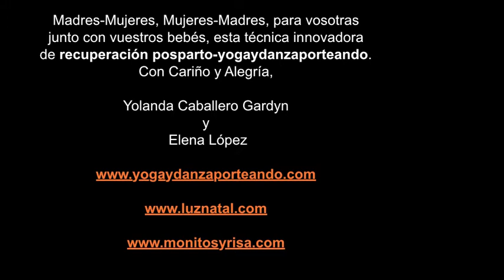Yogaydanzaporteando (Recuperación postparto)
Yogaydanzaporteando os brinda, mujer puérpera, en todo su concepto, la oportunidad de reestablecer el cuerpo-mente y ALMA a través del yoga y la danza porteando a tu bebé que respira y se mueve contigo, en silencio o con música, como cuando estaba en su mundo de agua intrauterino donde tu corazón, MUJER-MADRE, marcaba su ritmo de vida.

Yolanda Caballero Gardyn